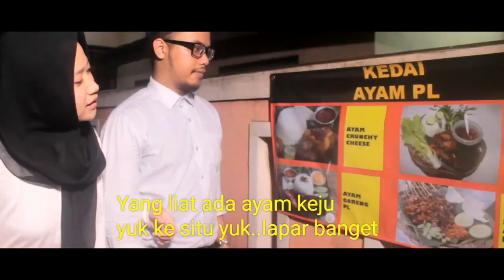Film pendek " PACARKU BOKEK "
Kisah ini menceritakan anak muda yang pacaran tapi dompet pas-pasan untuk mendapatkan hati wanita nya pria ini inisiatif pesen makan 1 piring saja dalih biar romantis padahal cowo kere.
Di sutradarai oleh @indradepriyoga
Saksikan video ini semoga terhibur